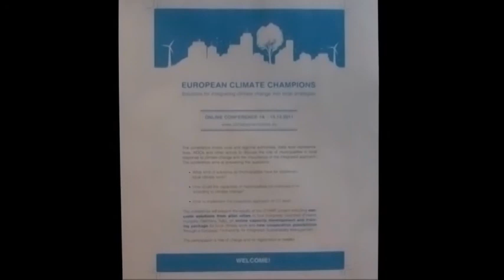Association of Finnish local and regional authorities